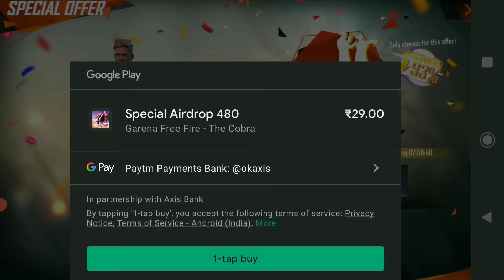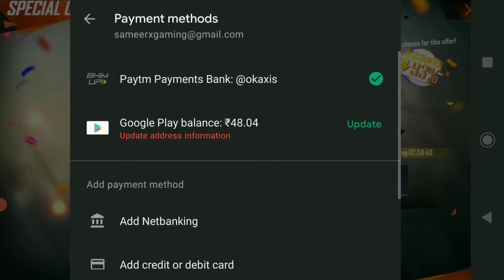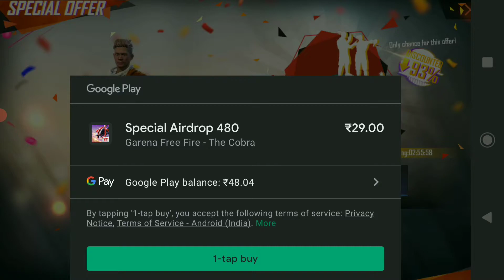Freefire Free emote Ho to get free Dimond & free emote 🔥🔥🔥 Latest trick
Download Google reward to get free Dimond / emote

1.Garena Free Fire Indonesia Live
2.Garena Free Fire Brazil Live
3.Garena Free Fire Brasil Live
4.Garena Free Fire India Live
5.Garena Free Fire Singapore Live
6.Garena Free Fire Thailand Live